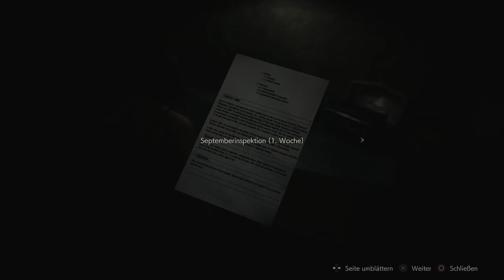Resident Evil 2 Remake Part 12 - Mit Ada unterwegs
Nun geht es ab in die Kanalisation, wo Leon für Ada eine Kugel abfängt und wir dadurch mit Ada alleine Annette verfolgen.

Have Fun!